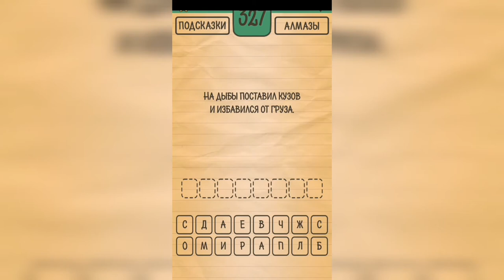Загадки Ребусы Шарады / Загадка / Уровень 327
Как пройти Загадки Ребусы Шарады, ответы, решение раздел Загадка Уровень 327 На дыбы поставил кузов и избавился от груза.

Привет, ребята!